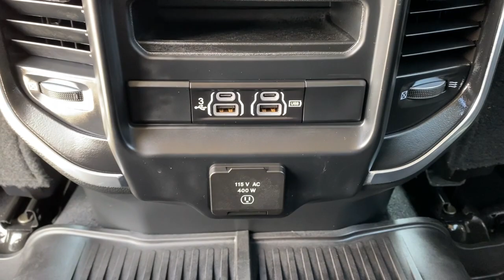2020 Ram 3500 Granbury, Fort Worth, TX LG301887C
2020 Ram 3500 Laramie - Stock#: LG301887C - VIN#: 3C63RRJL7LG301887

Thank you for your interest in one of Mike Brown Auto Groups online offerings. Please continue for more information regarding this 2020 Ram 3500 Laramie with 4928mi. CARFAX BuyBack Guarantee is reassurance that any major issues with this vehicle will show on CARFAX report. Pull up in the vehicle and the valet will want to parked on the front row. This Ram 3500 Laramie is the vehicle others dream to own. Dont miss your chance to make it your new ride. This vehicle comes with 4WD for better traction on unstable surfaces like snow and dirt to give you the edge over anything you might encounter on the road. Based on the superb condition of this vehicle along with the options and color this Ram 3500 Laramie is sure to sell fast.